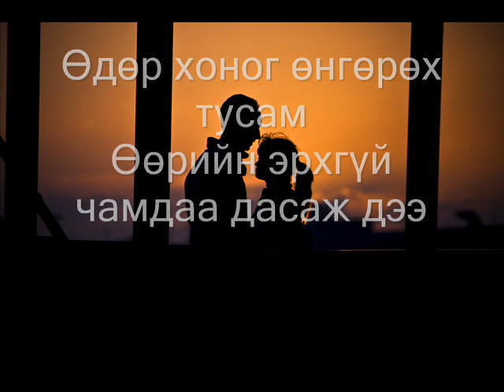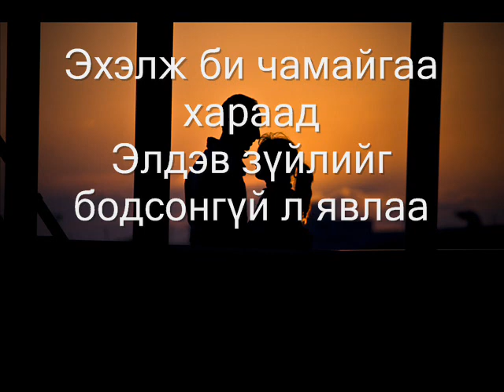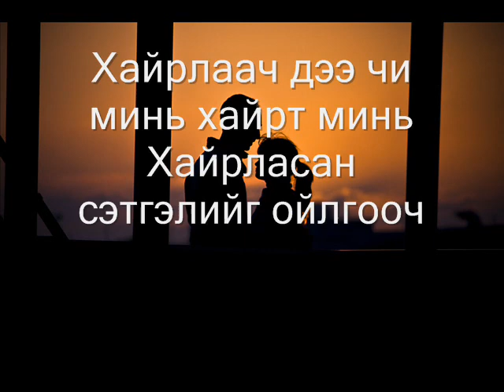Хожимдсон гэмшил эргэн дурсахуй